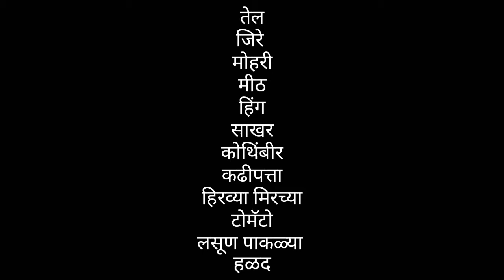फोडणीचे वरण,तुरीच्या डाळीचे वरण, तुर दाल तडका मारके,तूर दाल रेसिपी,दाल फ्राय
फोडणीचे वरण, तुरीच्या डाळीचे वरण
तूर दाल तडका मारके
दाल तडका,दाल फ्राय

.साहित्य.

शिजवलेली तूर डाळ
5 शिट्ट्या करायच्या दाल शिजते
फोडणीचे साहित्य.
तेल
मोहरी
जिरे
हळद
हिंग
हिरव्या मिरच्या 2 ते 3
कोथिंबीर
टोमॅटो
लसूण
कडीपत्ता
साखर
मीठ
thankyou 😊